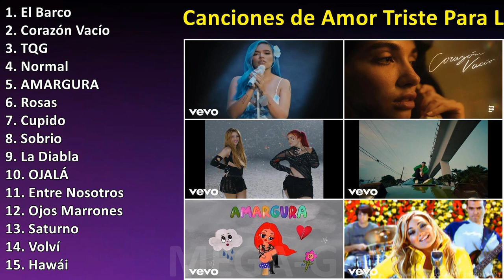Canciones de Amor Triste Para Llorar Canciones Tristes de Amor Lista de Reproducción Actualiz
Canciones de Amor Triste Para Llorar - Canciones Tristes de Amor (Lista de Reproducción Actualizada en 2023) - Música Romántica

[00:00:00] - 01. E̲̲̲l B̲a̲̲rco̲̲
[00:03:02] - 02. C̲o̲̲ra̲̲zón V̲a̲̲cío̲̲
[00:05:42] - 03. T̲QG
[00:08:54] - 04. N̲o̲̲rma̲̲l
[00:11:37] - 05. A̲̲̲MRGU̲̲R
[00:14:14] - 06. R̲o̲̲sa̲̲s
[00:17:57] - 07. C̲u̲̲pi̲̲do̲̲
[00:20:56] - 08. S̲o̲̲bri̲̲o̲̲
[00:24:22] - 09. L̲a̲̲ D̲i̲̲a̲̲bla̲̲
[00:30:13] - 10. O̲̲̲JA̲̲LÁ
[00:33:02] - 11. E̲̲̲ntre̲̲ N̲o̲̲so̲̲tro̲̲s
[00:37:27] - 12. O̲̲̲jo̲̲s M̲a̲̲rro̲̲ne̲̲s
[00:41:12] - 13. S̲a̲̲tu̲̲rno̲̲
[00:45:13] - 14. V̲o̲̲lví
[00:49:04] - 15. H̲a̲̲wái̲̲
[00:53:16] - 16. L̲a̲̲ D̲i̲̲a̲̲bla̲̲